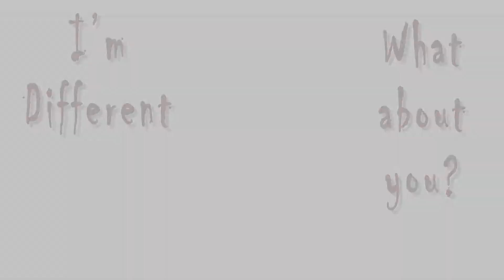Choose Different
video art by Efrat Vaknin
produced by BloeRoof